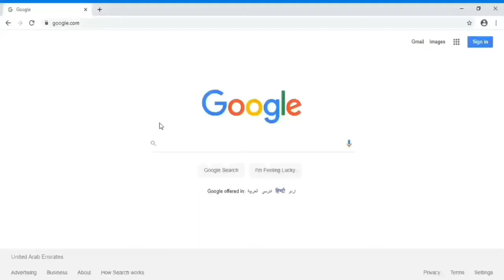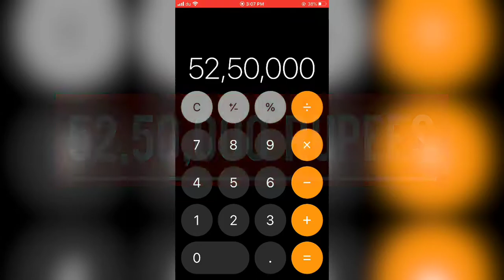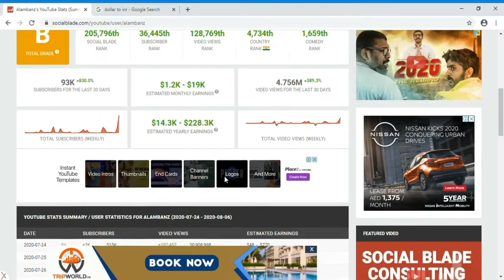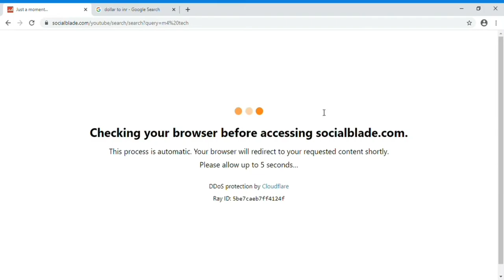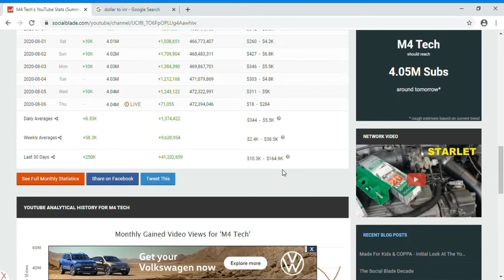കരിക്ക് , അലംബൻസ് , M4 TECH YouTube revenue comparison 1st week August 2020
കരിക്ക് , അലംബൻസ് , M4 TECH    YouTube revenue comparison @karikku @alambanz @m4tech